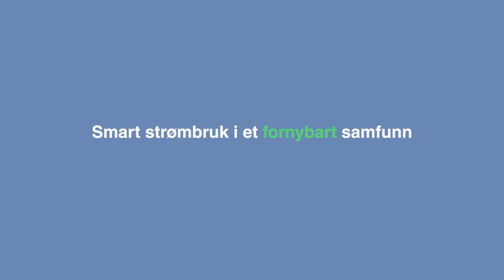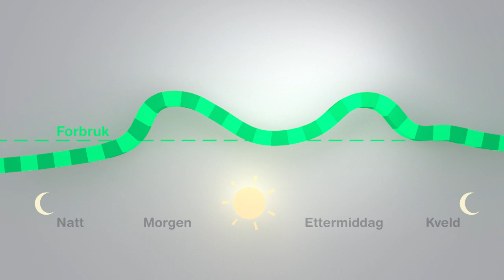Smart strømbruk Skagerak Energi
Forbruket av strøm går opp og behovet for en bedre fordeling av strømforbruket øker.
Laget i samarbeid med Glitre, Troms Kraft og Agder Energi.